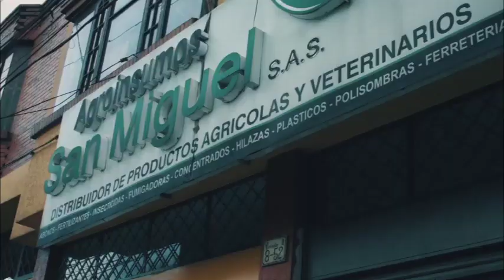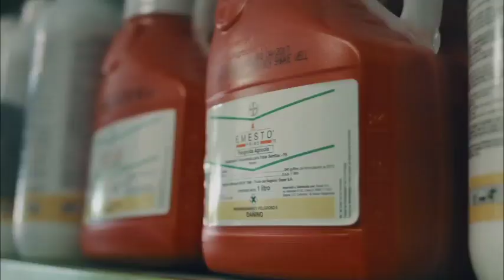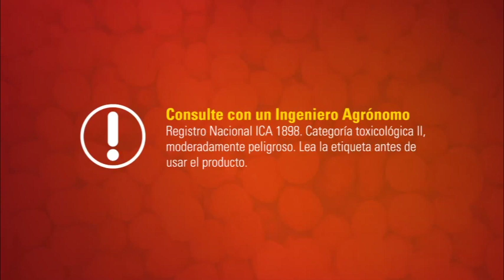¡Con Emesto® Prime su cultivo pinta bien!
Los agricultores de papa pueden tener mayor productividad en su cultivo con el nuevo fungicida de Bayer. Emesto® Prime genera un control eficiente de la Rhizoctonia en papa y hace que los agricultores mejoren su producción, la calidad de su cosecha y sean más competitivos en el mercado.